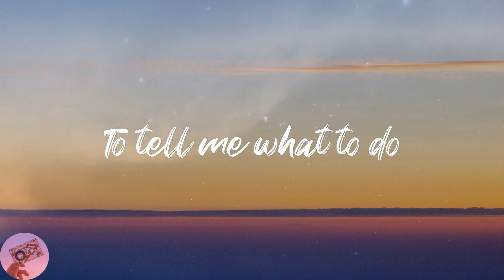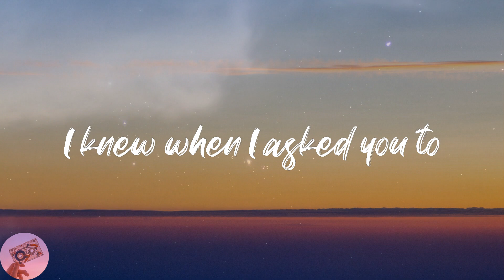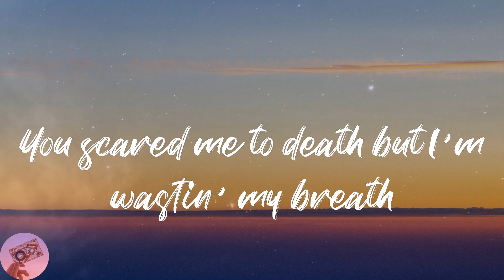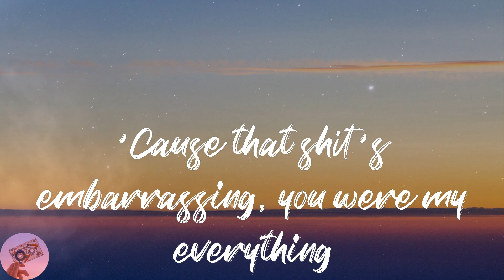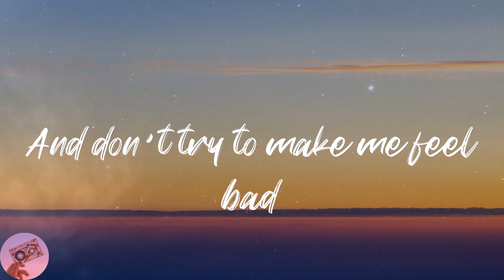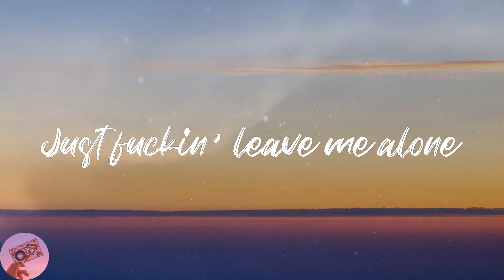Billie Eilish - Happier Than Ever (Lyrics)